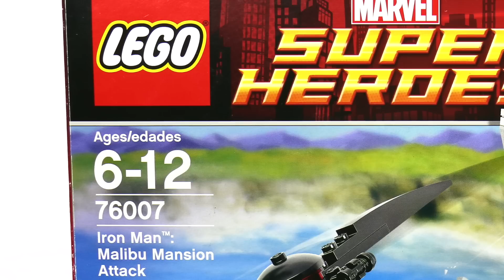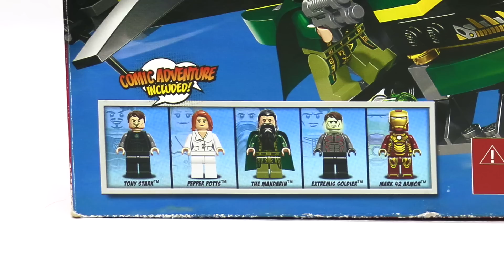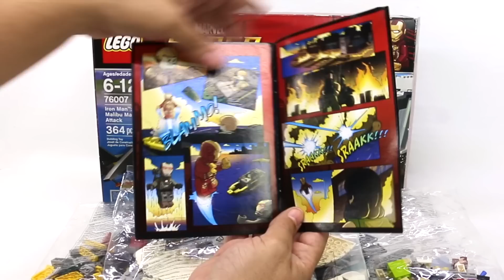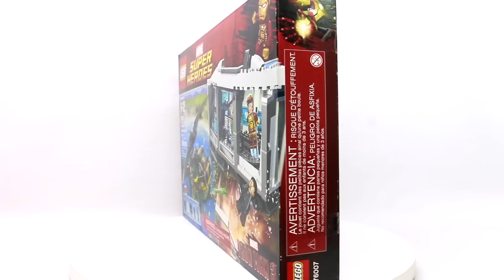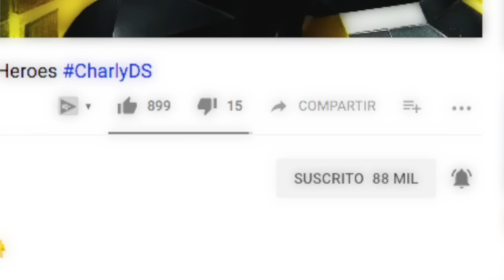Lego 76007 Marvel Iron Man 3 MALIBU MANSION Review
🖐️ Quieres comprar EN MI TIENDA aquí lo puedes hacer 👇👇
🛍️ Compras Internacionales